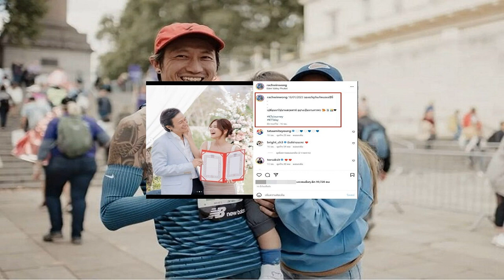ก้อย รัชวิน อวดของขวัญวันเกิดที่ ตูน บอดี้สแลม มอบให้ปีนี้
แต่งงานกันมาได้ 2 ปีนิดๆ แล้ว สำหรับร็อกเกอร์หนุ่ม ตูน อาทิวราห์ คงมาลัย และ ก้อย รัชวิน วงศ์วิริยะ แถมยังมีพยานรักเป็น น้องทะเล ลูกชายที่น่ารักอีก 1 คน เติมเต็มคำว่าครอบครัวให้ยิ่งสมบูรณ์และอบอุ่นขึ้นไปอีก

ล่าสุดในวันคล้ายวันเกิด(18ม.ค.2566) ก้อย รัชวิน ที่ผ่านมา ด้าน ตูน บอดี้สแลม สามีหนุ่มก็ได้มอบของขวัญชิ้นพิเศษที่ทำเอาเจ้าของวันเกิดยิ้มแก้มปริเลยทีเดียว นั่นก็คือใบทะเบียนสมรสนั่นเอง

โดย สาวก้อย ได้โพสต์รูปคู่ถือใบทะเบียนสมรส พร้อมเขียนแคปชั่นกำกับว่า “18/01/2023 ของขวัญวันเกิดแม่แม่ปีนี้ เปลี่ยนมาใช้นามสกุลสามี อย่างเป็นทางการค่ะ  ท่ามกลางความยินดีจากคนรอบข้างมากมาย
ขอบคุณภาพ IG : rachwinwong